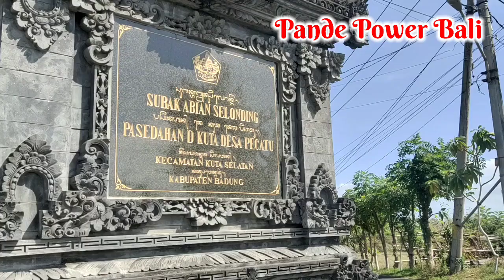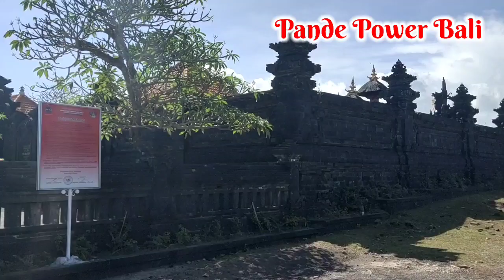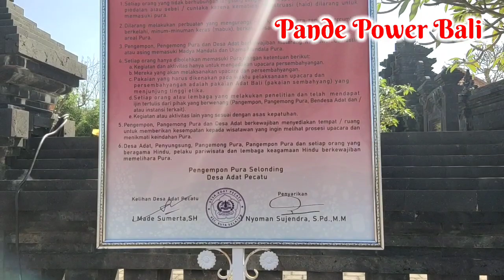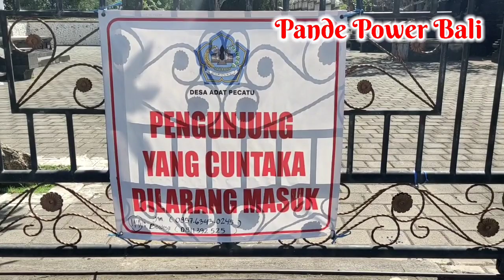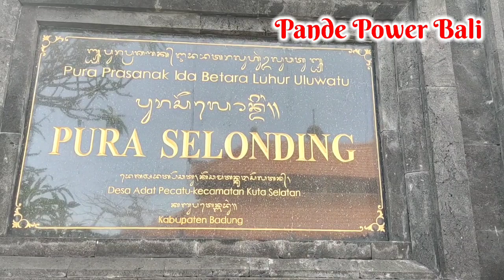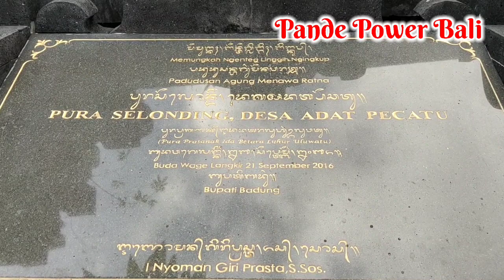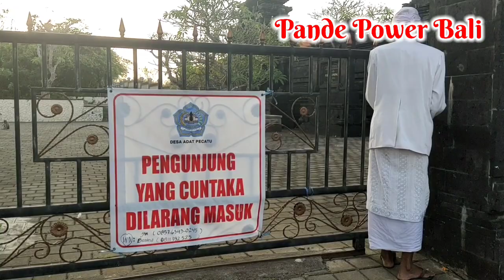viral ‼️heboh‼️ kera putih 🐒Hanoman 🐒wenara petak 🐵ini penjelasan dari Jro Mangku pura Selonding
ditemukannya kera putih atau hanoman atau wenara petak membuat heboh dunia spiritual dan dunia nyata.
karena kera putih itu cuma saty satunya di pura selonding dan menjafi raja dilingkungannya.
kemunculan kera putih sebenarnya sudah ada sejak lama cuma baru beberapa hari yang lalu kera putih tersebut viral.
jro mangku suparta juga menjelaskan tentang sejarah dari pura selonding dimulai saat kerajaan bali kuna sri kesari warmadewa, penasehat spiritual kerajaan Ida pedanda wawu rauh atau dhang hyang nirartha dalam perjalanannya menuju pura luhur uluwatu menemukan sinar suci dan mendengar suara gamelan selonding di daerah tersebut. makanya daerah tersebut diswbut pura selonding.

pura selonding berada di desa adat pecatu kabupaten badung provinsi bali.

bagi kawan yang ingin tangki silahkan menghubungi jro mangku.

pura selonding sangat dijaga dan dilestarikan druwen ida berupa kera putih.